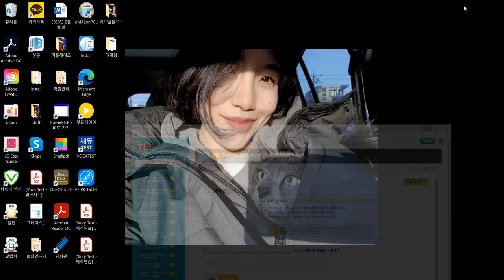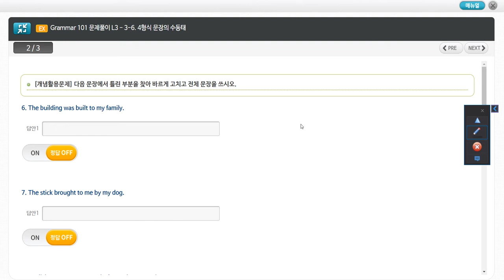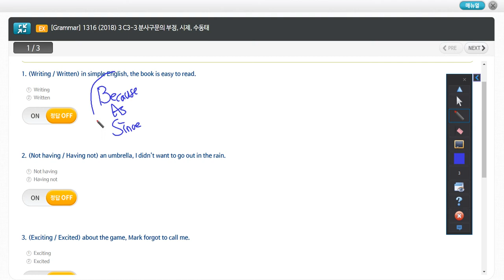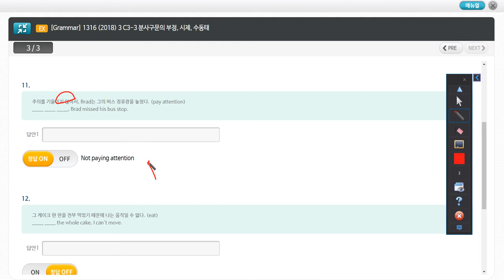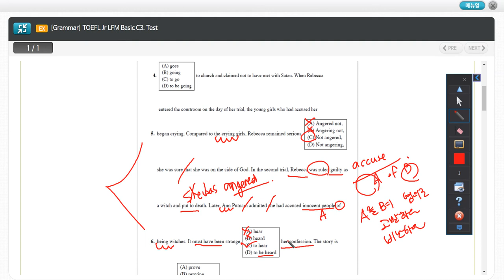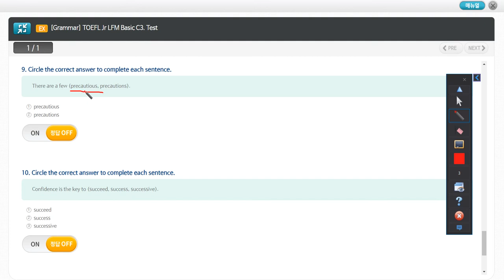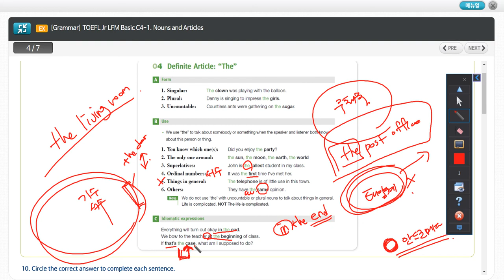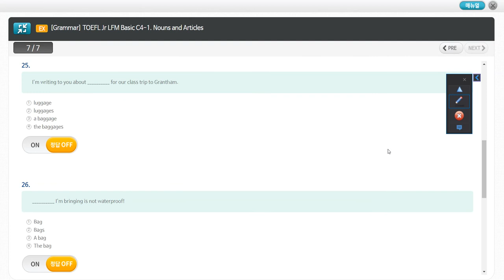에프엠영어/중등B/분사구문의 부정, 시제, 수동태, 4형식 문장의 수동태, TOEFL Jr LFM Basic C4-1. Nouns and Articles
[Grammar] 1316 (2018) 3 C3-3 분사구문의 부정, 시제, 수동태
세븐잉글리쉬 Grammar 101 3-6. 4형식 문장의 수동태
[Grammar] TOEFL Jr LFM Basic C4-1. Nouns and Articles